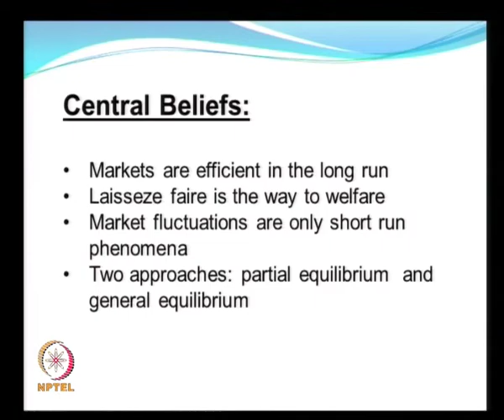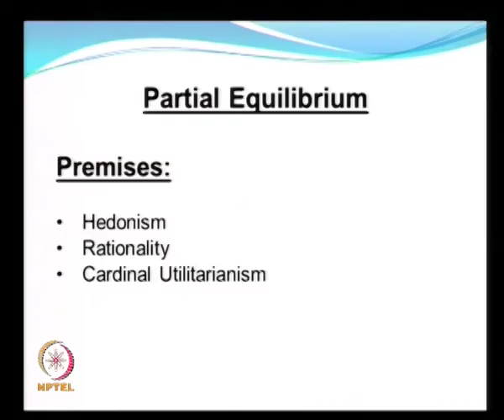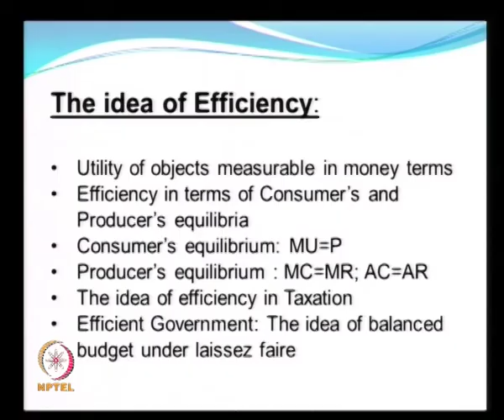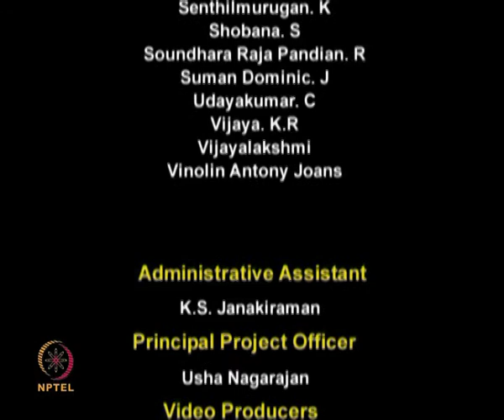Mod-01 Lec-27 Economic Theory at the time arrival of Keynes